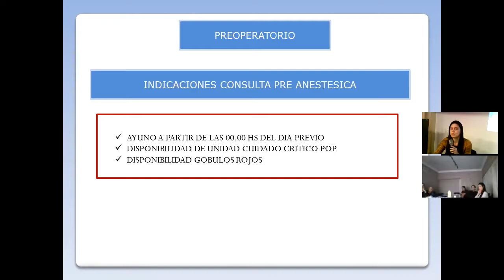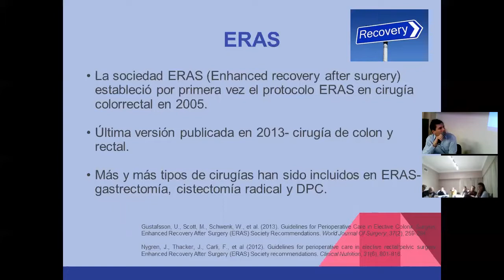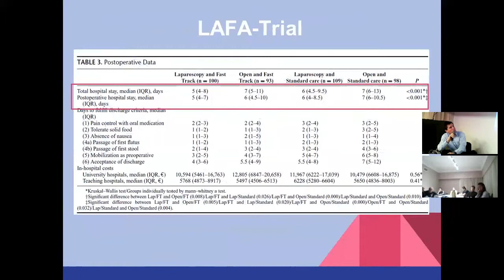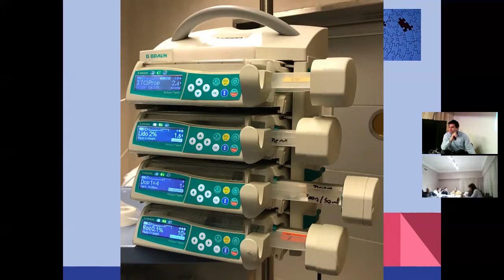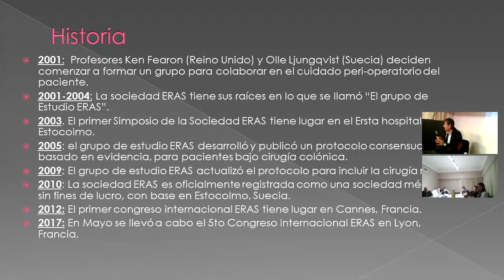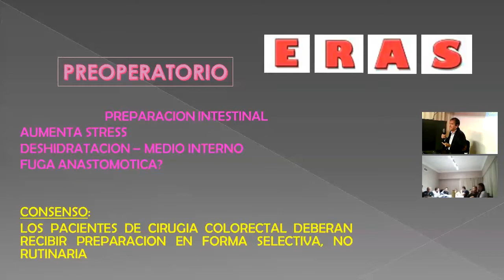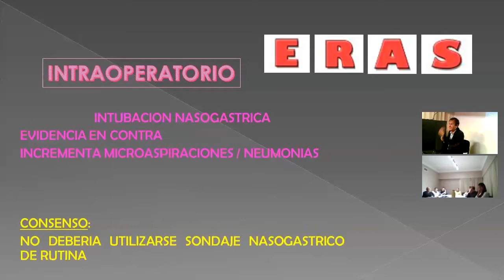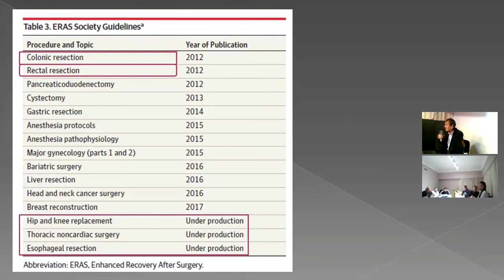Manejo multimodal de cirugía coloproctológica. Introducción al sistema de cuidados ERAS.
Manejo multimodal de cirugía coloproctológica. Introducción al sistema de cuidados ERAS. Dr. Javier Villaggi Dr. Germán Fontanella Dra. María Cecilia Demaría - Curso Universitario Anual de Actualización en Anestesiología y Medicina Perioperatoria

CURSO UNIVERSITARIO ANUAL DE ACTUALIZACIÓN EN ANESTESIOLOGÍA  Y MEDICINA PERIOPERATORIA

2º MÓDULO: Manejo multimodal de cirugía coloproctológica. Introducción al sistema de cuidados ERAS.

Docentes:
Dr. Gonzalo Domenech. Hospital Italiano de Buenos Aires
Dr. Genaro Maggi. Hospital Austral de Buenos Aires
Dr. Juan Carlos Pendino. Hospital Provincial del Centenario
Dr. Javier Villaggi. Hospital Provincial del Centenario

Director: Dr. Eduardo Barayón

23 de Junio de 2017 – 19.30 Hs.
24 de Junio de 2017 – 08.30 Hs.